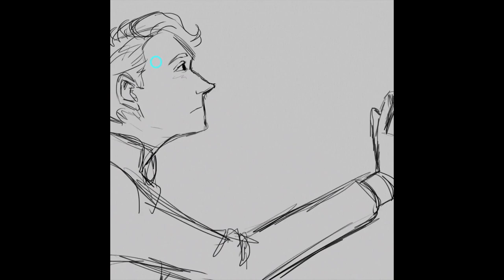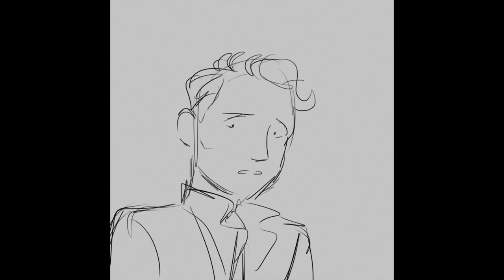Saint Bernard—Detroit Become Human Animatic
My first ever animatic!

The story is:
Connor deviates at Jericho
Markus shoots Connor at the church
Hank confronts Connor at the rooftop
Hank gets Connor to deviate again by threatening to kill himself
And then they live happily ever after!